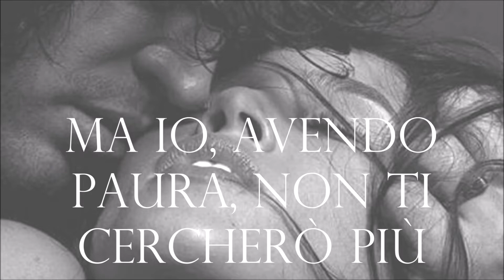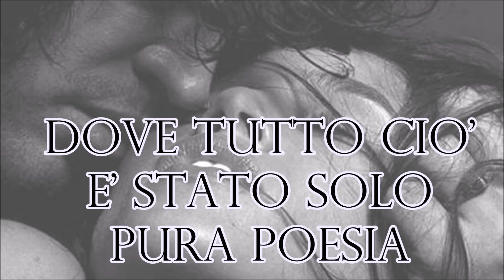VIENI DA ME❣ LE VIBRAZIONI ღ.[2003] +TESTO 🎤lyrics ♫♫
Le distanze ci informano che siamo fragili
E guardando le foto ti ricorderai
Quei giorni di quiete sapendo che te ne andrai
ma io, avendo paura, non ti cercherò più, più
Più...

Vieni da me
Abbracciami e fammi sentire che
Sono solo mie piccole paure
Vieni da me
Per vivere ancora quei giorni di incantevole poesia
E ridere... di questa poesia...

I veli trasformano intere identità ma
È guardando le stelle che m'innamorerò
Di tutte le cose più belle che ci son già
Ma che fanno paura perché siamo fragili
Fragili...

Vieni da me
Vieni da me
E ridere di questi giorni
Dove tutto ciò e stato solo pura
Poesia... e ridere...

Vieni da me
Vieni da me
Dove tutto ciò e stato solo pura poesia
Poesia... e ridere... di questa poesia